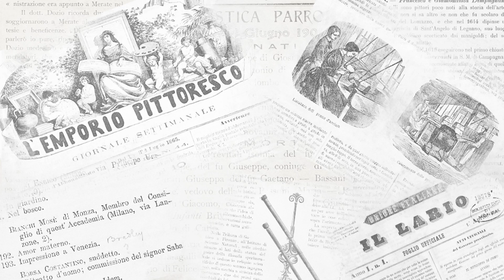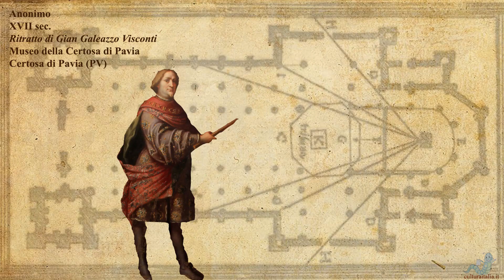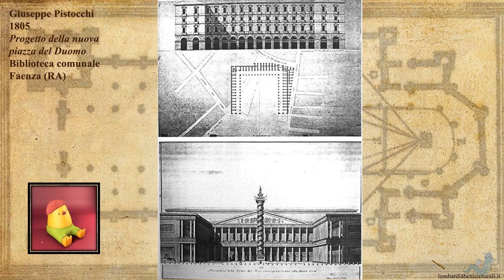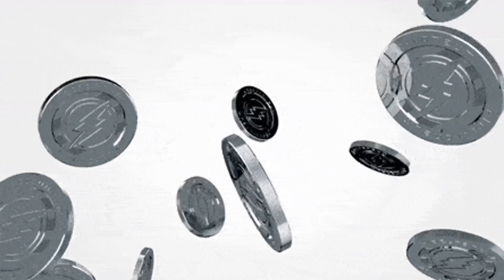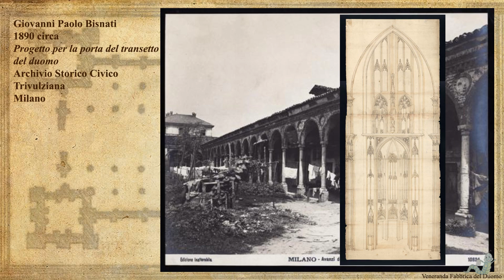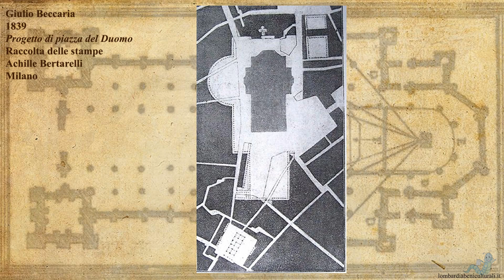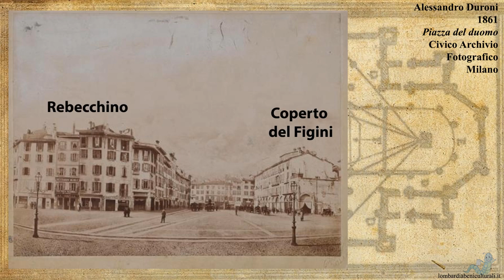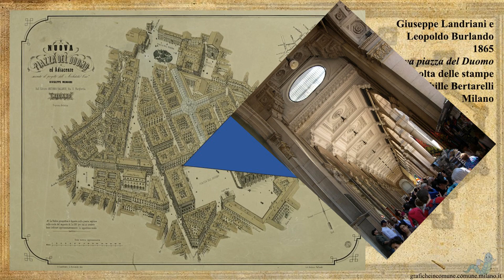Carlo Cattaneo e la piazza del Duomo - Emeroteca Lombarda 003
A Milano, il secolo XIX coincide col grande dibattito sull'apertura di Piazza del Duomo. Cattaneo interviene con grande arguzia, dandoci molti spunti di riflessione, ed anticipando di molti anni le soluzioni adottate da Giuseppe Mengoni.